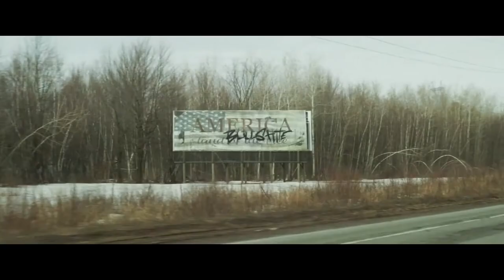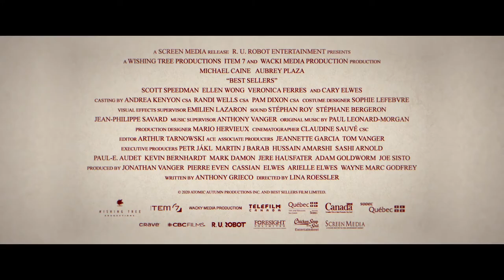BEST SELLERS (2021) - Michael Caine, Aubrey Plaza - HD Trailer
BEST SELLERS (2021) (Canada) Comedy, Drama
Directed by Lina Roessler

CAST:
Michael Caine, Aubrey Plaza, Scott Speedman, Ellen Wong, Cary Elwes, Luc Morissette, Veronica Ferres, Frank Schorpion

SYNOPSIS:
A cranky, retired author reluctantly embarks on a final book tour to help out a young publisher.